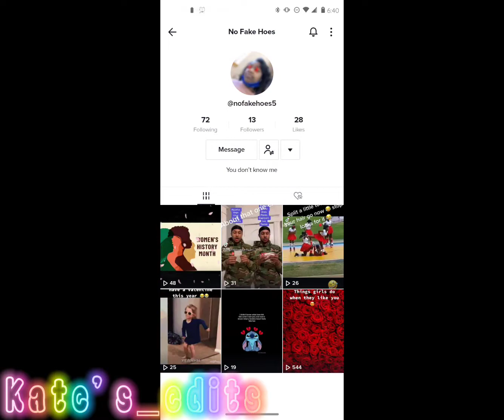Editing my followers pt.1